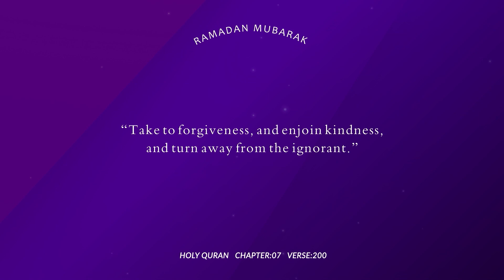Dars e Ramadhan | E14 | Forgiveness & Kindness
A series of Short Dars played during the blessed month of Ramadan. Produced by MTA Ghana.